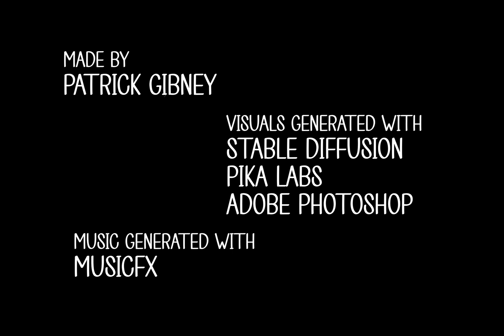AI ANIMATED FILM - "Clay Pigeon" // Pika Labs & Stable Diffusion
A short film experiment to see how competent publicly available text to video AI is at imitating stop motion animation as of March, 2024.